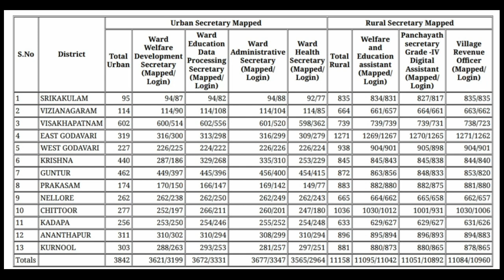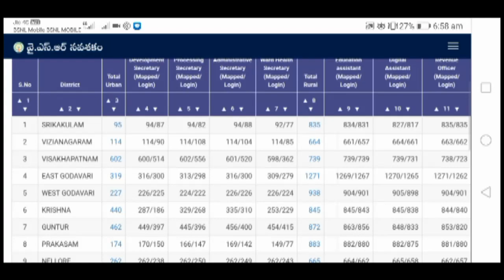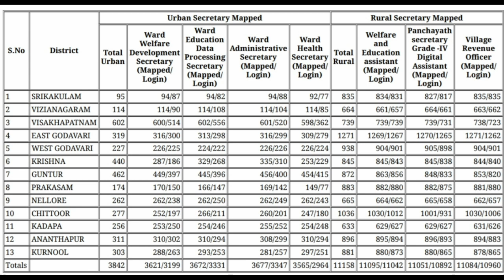Grama sachivalayam latest information distric wise|గ్రామా వార్డ్ సచివాలయం latest list